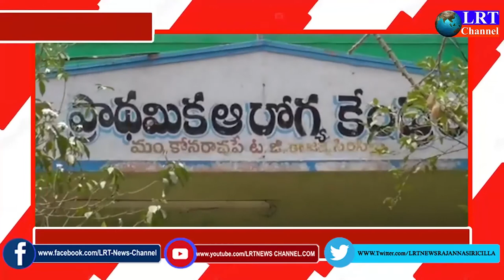17.05.2021 LRT NEWS BULLETIN RAJANNA SIRICILLA